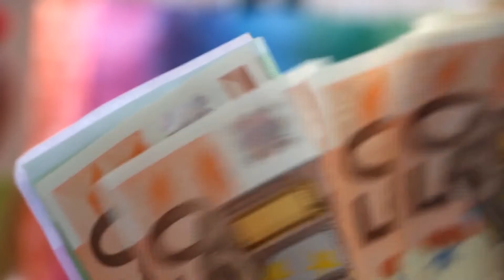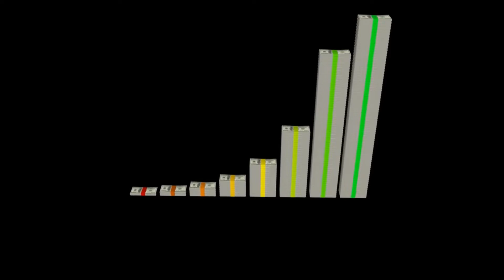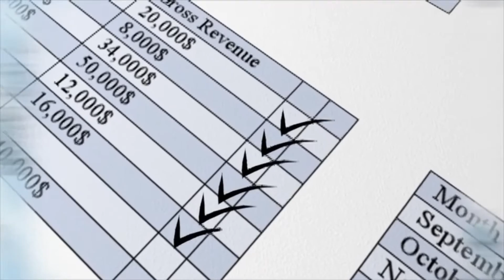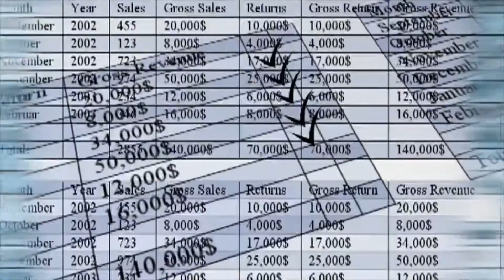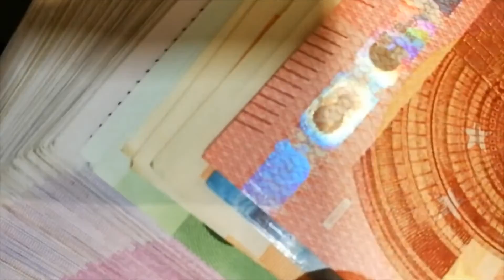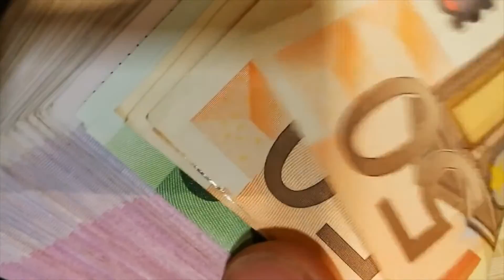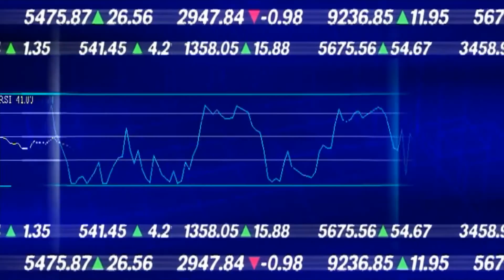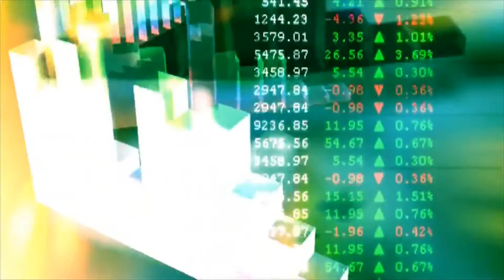5 CONSEJOS PARA AHORRAR DINERO Y AFRONTAR UNA RECESIÓN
5 CONSEJOS PARA AHORRAR DINERO. CONSEJOS PARA MEJORAR TU AHORRO, TU ECONOMÍA FAMILIAR, TUS FINANZAS. CONSEJOS SENCILLOS PARA EL DÍA A DÍA.

NUESTROS AMIGOS EN LA COMUNIDAD VICMUN INTENTAN APORTAR SUS RECOMENDACIONES PARA AYUDARNOS ENTRE TODOS.

🔹 Regístrate de forma gratuita. Es muy sencillo.
🔹Busca historias por temáticas y usuarios. Deja que tu curiosidad se alimente de nuevos datos curiosos.
🔹Busca usuarios y sigue a aquellos cuyas publicaciones te diviertan y te interesen más. Podrás guardar sus historias en tus favoritos.
🔹Anímate a publicar tus propias curiosidades y acompáñalas de fotos o videos. Seguro que le encantan a muchos usuarios.
🔹Triunfa en el ranking de historias más vistas con tus experiencias.

⭐El contenido curioso, entretenido y útil es la base de Vicmun, estamos deseando sorprenderte y que tú nos impresiones con tus aportaciones :)